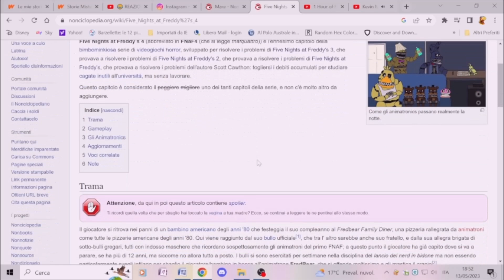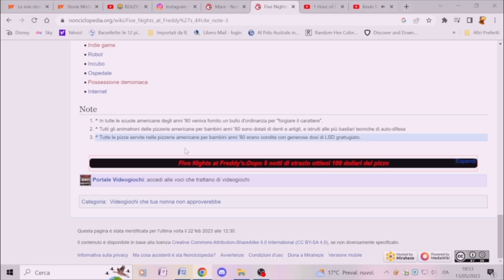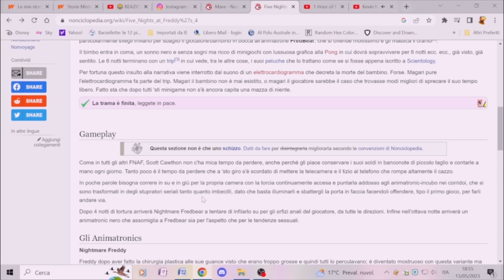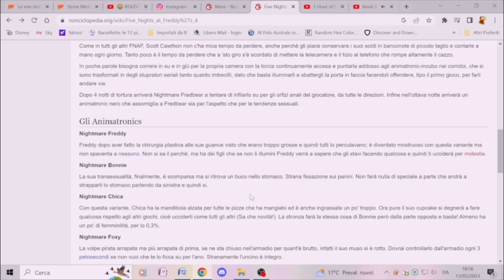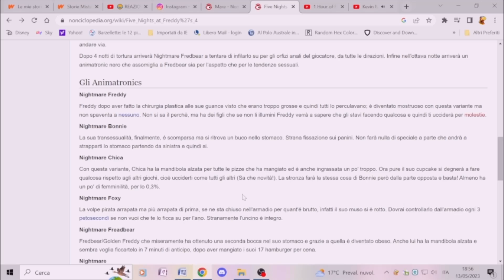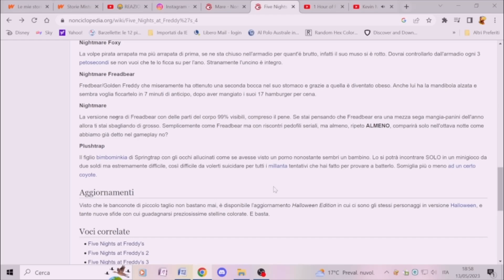Nonciclopeading - FNAF 4